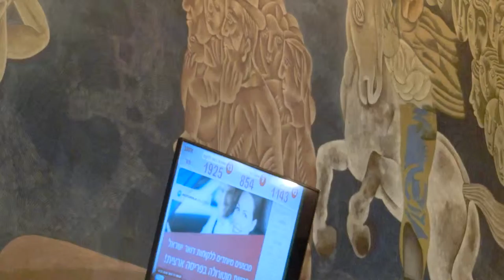20160116 17:24 Avraham Ofek painting at the main post office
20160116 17:24 Avraham Ofek painting at the main post office Jerusalem